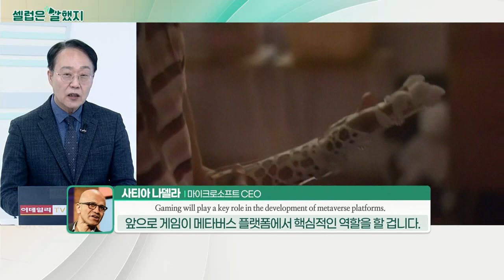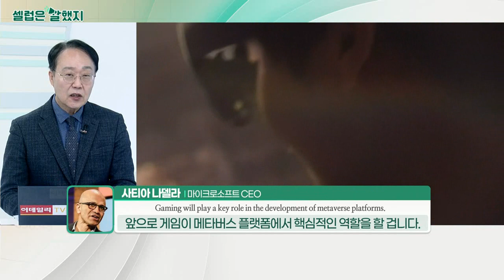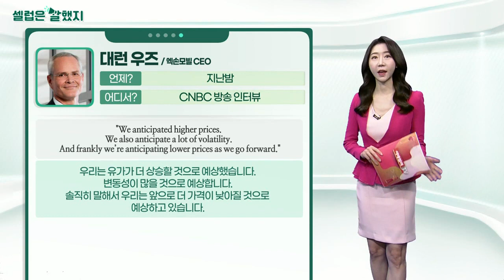사티아 나델라(마이크로소프트 CEO) / 대런 우즈(엑손모빌 CEO) / 리차드 호지(포트폴리오 매니저) / CNBC_셀럽은 말했지 (20220119)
사티아_나델라(마이크로소프트 CEO) / 성명
"Gaming is the most dynamic and exciting category in entertainment across all platforms today and will play a key role in the development of metaverse platforms."
게임은 오늘날 모든 플랫폼에서 가장 역동적이고 흥미로운 엔터테인먼트 분야이며, 메타버스 플랫폼 개발에 핵심적인 역할을 할 것입니다.

대런_우즈(엑손모빌 CEO) / CNBC 방송 인터뷰
"We anticipated higher prices. We also anticipate a lot of volatility. And frankly we’re anticipating lower prices as we go forward."
우리는 유가가 더 상승할 것으로 예상했습니다. 변동성이 많을 것으로 예상합니다. 솔직히 말해서 우리는 앞으로 더 가격이 낮아질 것으로 예상하고 있습니다.

리차드_호지(포트폴리오 매니저) / CNBC 보도
"There is every probability that rate hikes will cause significant volatility, particularly since the Fed is likely to hike rates into a slowing economy."
경기 침체로 인해 연준이 금리를 인상할 가능성이 높기 때문에 금리 인상이 상당한 변동성을 유발할 가능성이 있습니다.

CNBC / CNBC 보도
These ETFs could win big if Treasury yields continue their surge this year.
올해 국채 수익률이 계속 급등하면 이 ETF가 큰 수익을 올릴 수 있습니다.